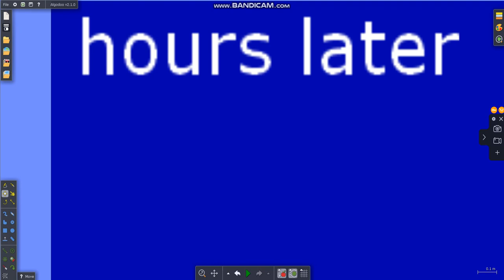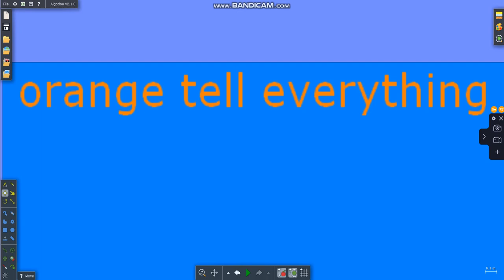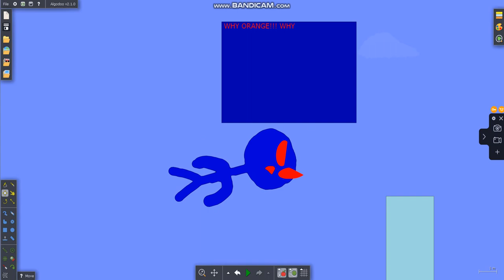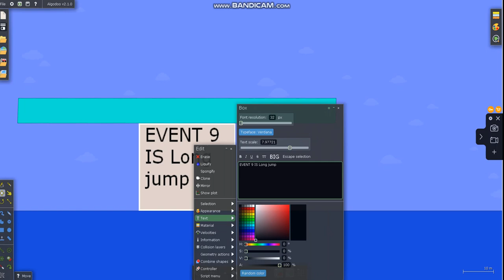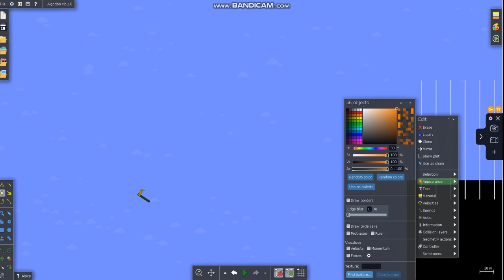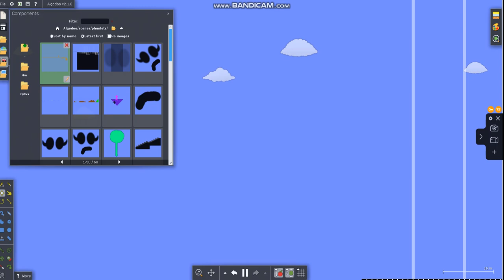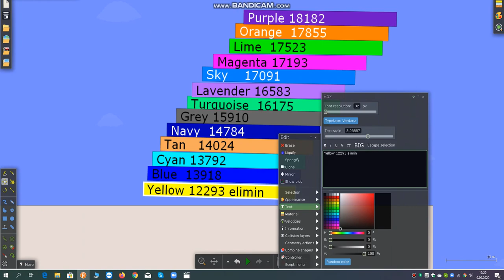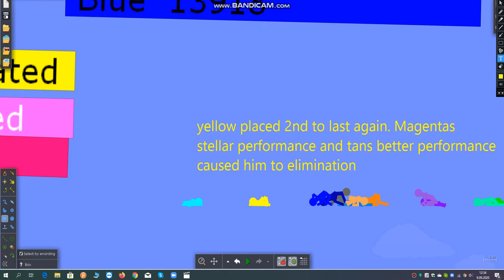Algicosathlon Day 9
Day 9
here!